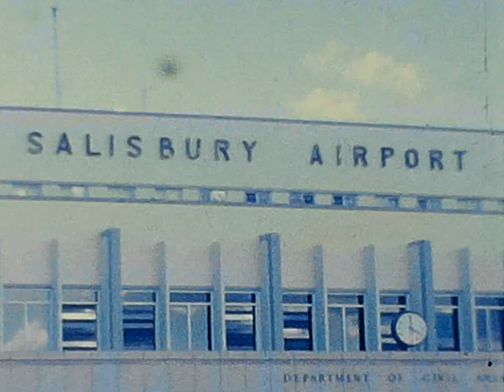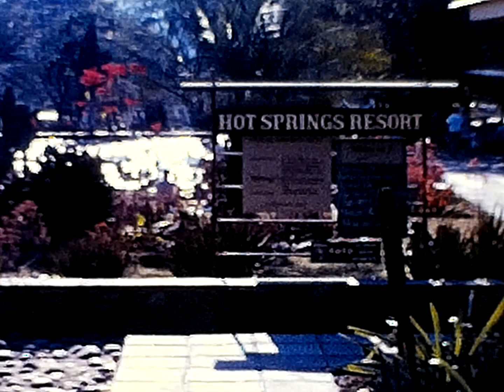0094 Hot Springs 1962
Holiday memories